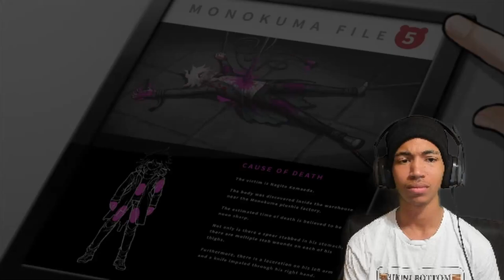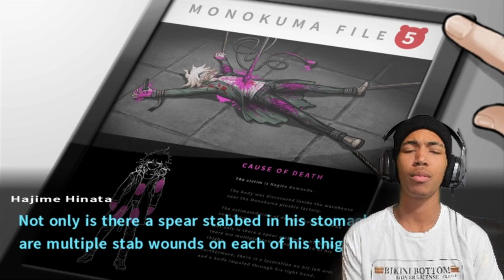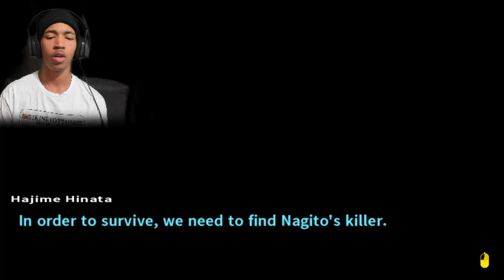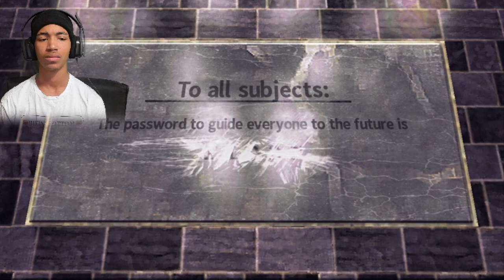So Many Answers...But Even More Questions | Danganronpa 2: Goodbye Despair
What the hell...this game is just full of surprises I still cant believe this really happened